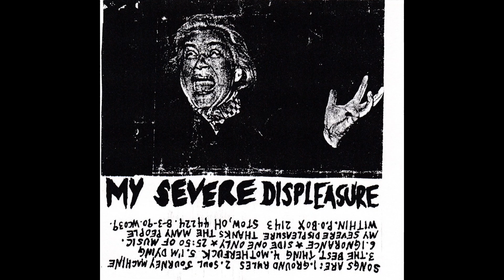My Severe Displeasure [USA] - "My Severe Displeasure" [full album, 1990]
Wheelchair Full of Old Men

1. Ground Rules
2. Soul Journey Machine
3. The Best Thing
4. Motherfuck
5. I'm Dying
6. Ignorance